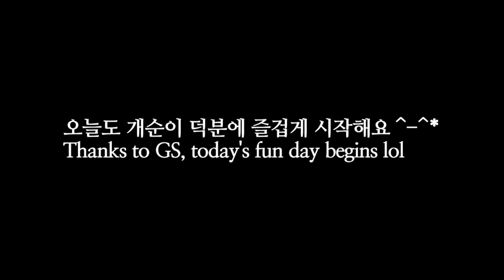매일 아침 먼저 일어난 강아지가 하는 행동(남집사 나레이션)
엄마가 잘 때 이런 모습이었다니... 앙증맞은 강아지 뇨속들...
이번 영상은 편집자이자 개밍순아범인 제가 나레이션을 입혀보았어요, 재밌게 보셨길 바라지만 안그러셨다면 저는 똥이나 치우러 갈것이에요... 재밌게 안보셨어도 봐주셔서 개밍순 아범은 너무 감사해요...

▼ 일상 사진 보러가기(인스타그램)

- 프로필 (profile)

♥첫째
이름 : 밍순 / MingSoon
성별 : 여 / Female
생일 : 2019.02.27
견종 : 꼬똥 드 툴레아 / Coton de Tulear

♥둘째
이름 : 개순 / GaeSoon
성별 : 여 / Female
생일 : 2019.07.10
견종 : 실버 푸들 / Silver Poodle